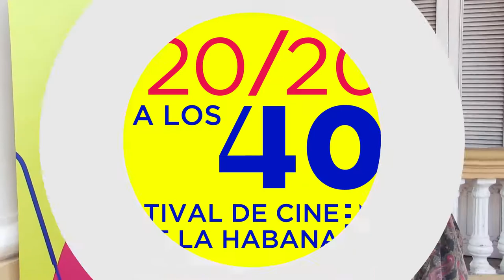Capsula promocional 40 años del Festival de Cine de La Habana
Panfilo (luis Silva), Miriam Socarrás, Inti Herrera, Rochy, René de la Cruz y otras figuras del arte nos dicen sus razones para esperar el Festival en Diciembre con 20/20 a los 40. Realización Juan Carlos Travieso y el equipo del Noticiero del Festival.